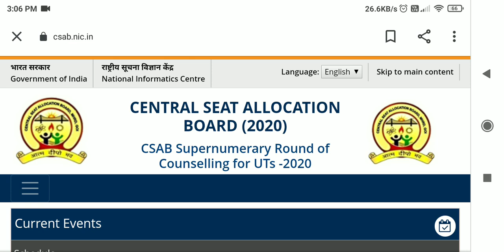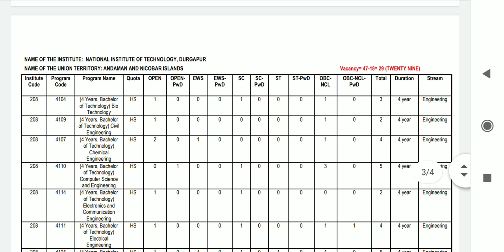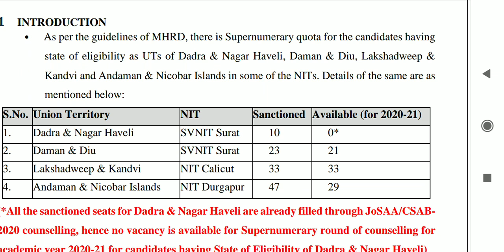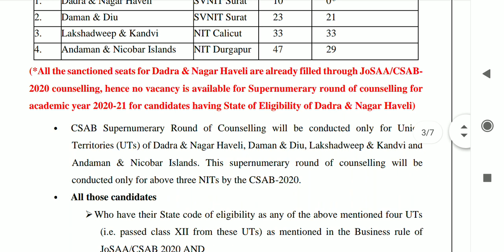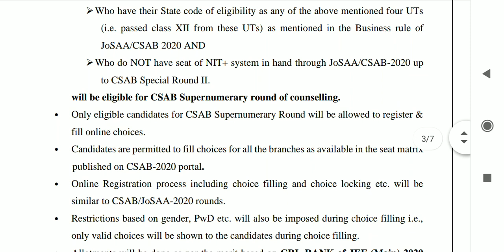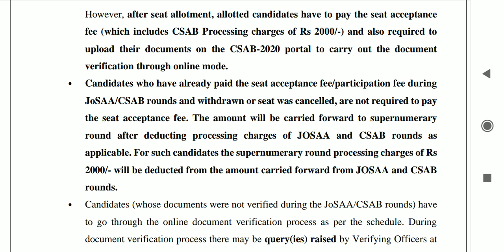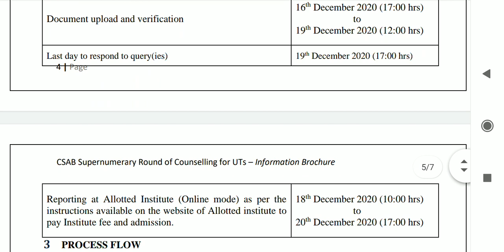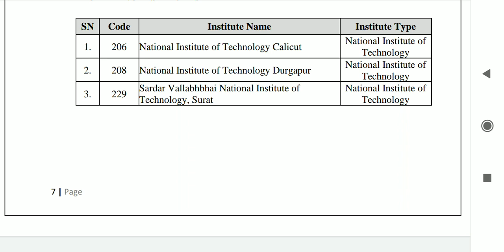🤩🤩CSAB Supernumerary Round of Counselling for UTs - 2020 | Engineering Admission